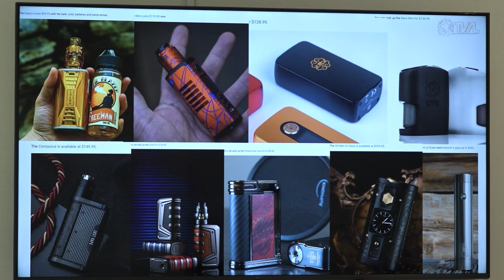É Notícia - Deputado alerta para riscos causados pelo consumo de cigarros - 31/05/23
No Dia Mundial Sem Tabaco, comemorado em 31 de maio, o deputado Doutor Vicente Caropreso (PSDB) usou a tribuna do parlamento para fazer um alerta sobre as doenças e mortes evitáveis relacionadas ao consumo de cigarro. Atualmente no Brasil cerca de 10% da população é fumante.